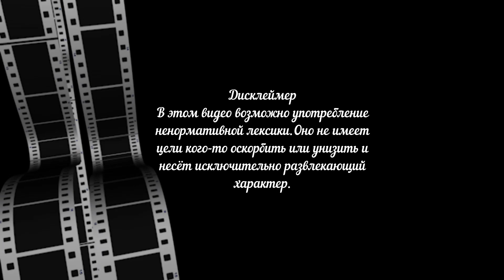Германия... прибалт, внук лесного брата! Окончание разговора ну очень интересное...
На удобное кресло в мусорный контейнер:
получатель: ISKANDAR ABDURASULEV
Перевод со Сбера делается не через СБП, открываете приложение, выбираете платежи, перевод в другую страну, там выбираете Узбекистан, далее перевод на карту по номеру телефона, вводите номер 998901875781, далее сумма и перевести.
Да, не забудьте после того как набрали номер выбрать банк получателя, АО НБУ.